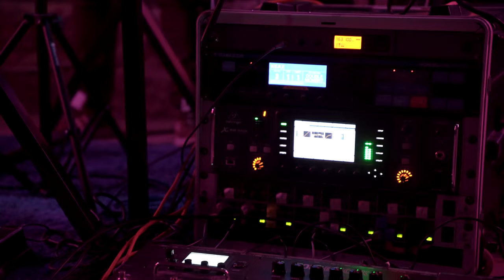KEAX - Libra - Live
KEAX
Aitor del Escobal - Iñigo Martínez - Gaizka Azcuénaga

Op. Cámara: Guillermo Julián / Susana Miravalles
Montaje: Susana Miravalles
Sonido Directo: Xabier Eguia / Guillermo Cabrales